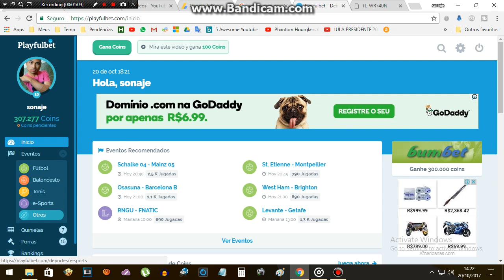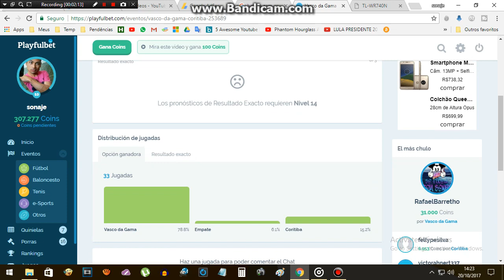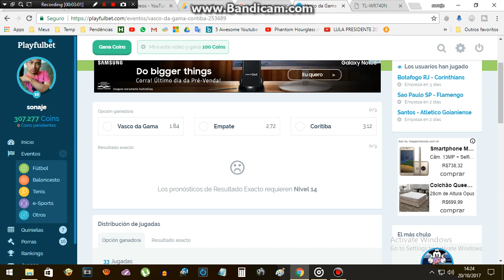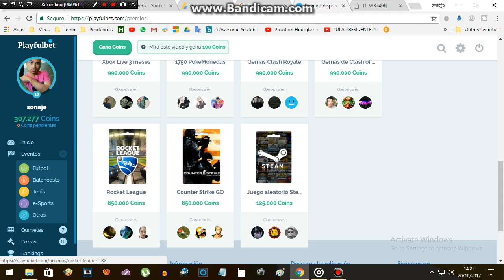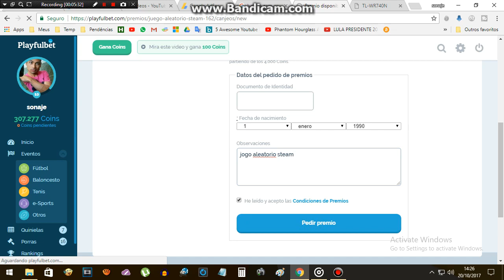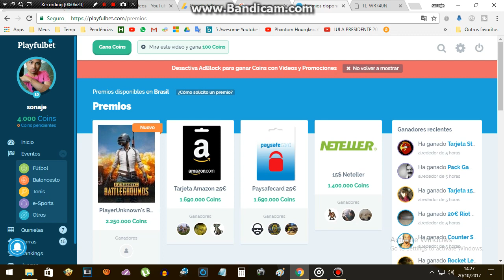Fiz meu primeiro pedido de prêmios no PlayFulBet